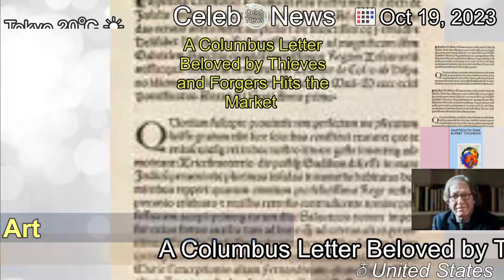[Latest]A Columbus Letter Beloved by Thieves and Forgers Hits the Market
[Contents]
A rare pamphlet about Christopher Columbus’s first voyage is on sale at Christie’s, which said it had taken pains to ensure this one wasn’t forged or stolen.